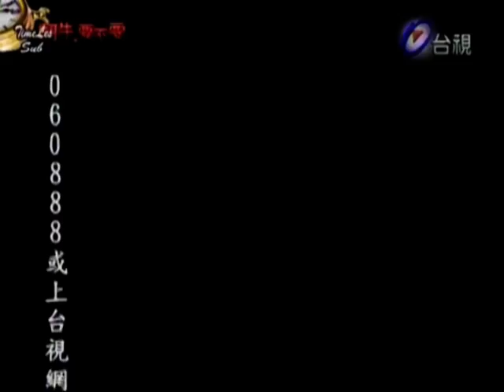Mike He MV (Bull Fighting)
for mike he